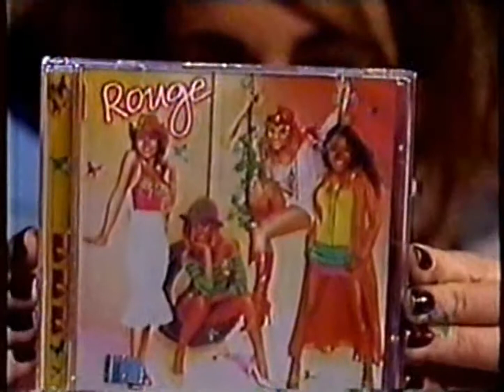Rouge - Blá Blá Blá (Programa É Show 2004)